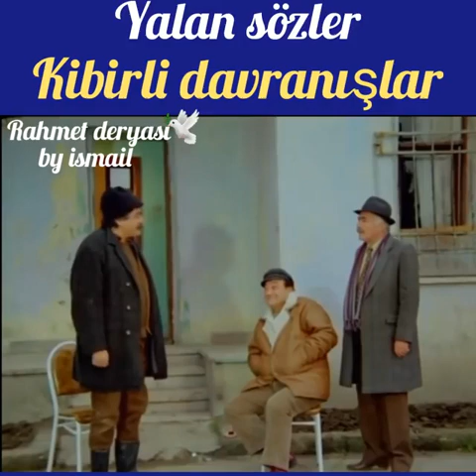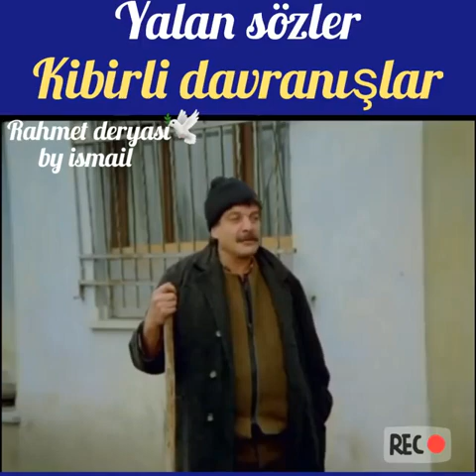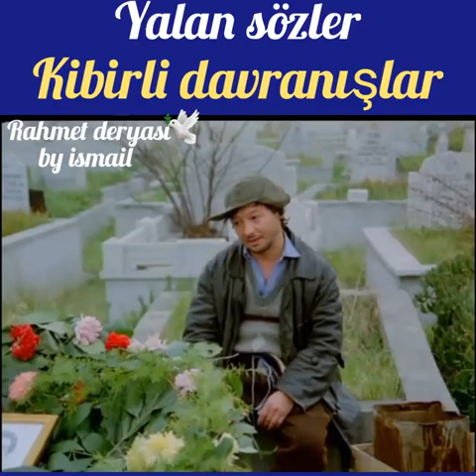YALAN SÖZLER - KİBİRLİ DAVRANIŞLAR - İBRETLİK MUTLAKA İZLE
BİZİMLE OLUN BİZDE MERAK ETTİGİNİZ TÜM PAYLAŞIMLARI YAPALIM